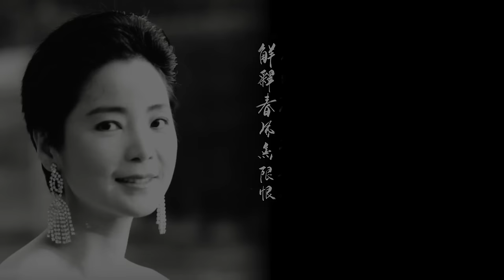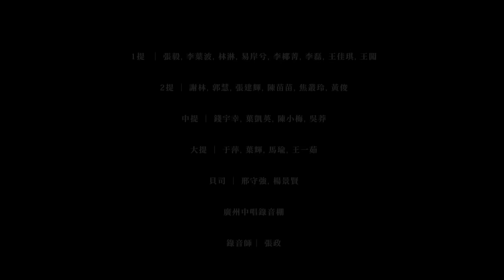王菲 -《清平調》合唱版 MV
「清平調 (合唱版)」數位下載及試聽  Digital download & streaming

清平調 (合唱版) 來電答鈴下載資訊：
中華電信用户：  手機直撥700→按4→輸入 829821
台灣大哥大用户： 手機直撥803→按4→輸入 829821
威寶用户：  手機直撥700→按4→輸入 829821
亞太用户：  手機直撥560→按2→按6→輸入829821
遠傳用户：  手機直撥900→按4→ 輸入829821

「清平調」，一首眾人耳熟的唐李白千古絕句，背後卻緊緊繫著鄧麗君、王菲兩代歌壇天后緣慳一面絕無僅有的傳奇緣分。
 「清平調」，是鄧麗君于上世紀９０代初，邀請當時新生代的作曲曹俊鴻，將唐代文壇巨匠李白同名絕句譜成的新曲。鄧麗君之後僅進錄音室錄製過一段試唱小樣，錄音檔一路完整封存超過２０年。也躲過上世紀９６年香港寶麗金公司大火劫難，這段難得的盤帶竟然奇蹟似的留下來。
 ２０１３年適逢她６０歲冥誕，鄧麗君文教基金會在北京首體盛大舉行紀念演唱會。一首由鄧麗君唱前半段，間奏後，王菲接唱完整的「清平調」，在眾人驚呼中化作一波坡１８年遲來的激動掌聲。  這首歌，也是當年鄧麗君繼「淡淡幽情」唐詩宋詞選輯後，第二章節最重的歌曲，可惜只留下半首的試唱盤帶。
北京首體演出後，王菲再次慎重進錄音室，並邀請合作多年的伙伴梁榮駿監製，重新以厚重瑰麗飽和的弦樂重新編曲，錄製這首由鄧麗君與她跨時空對唱的「清平調」。希望能在更完善的環境中，製作成一首完整的單曲永遠流傳。